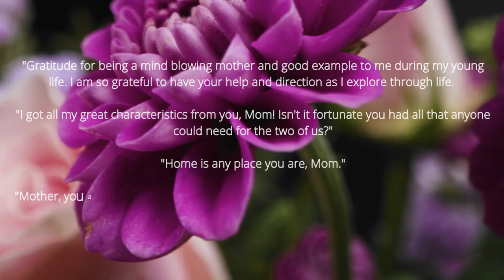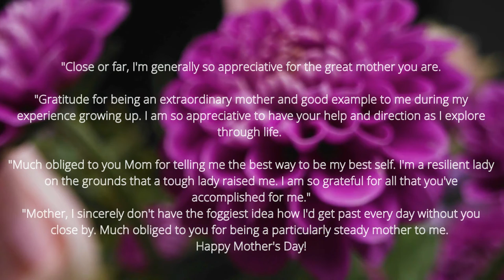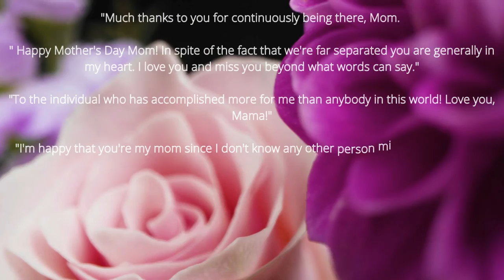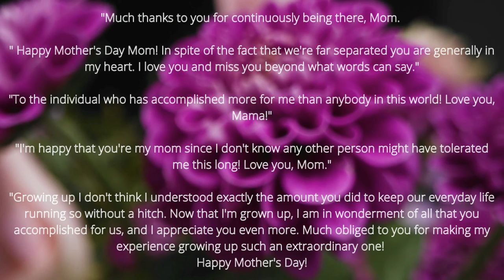i love my mum happy mothers day music 2022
Hope you will enjoy birthday beautiful mothers day music and please leave any comments you would like to let me know!

happy mothers day music i love my mum happy mothers day music 2022

Free Stock photos by Vecteezy